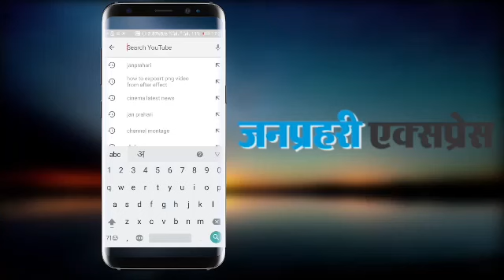Anandpal Encounter: राजपूज मंत्रियों के वीडियो और पैंडोरा बॉक्स डायलॉग से राजपूज समाज में गुस्सा